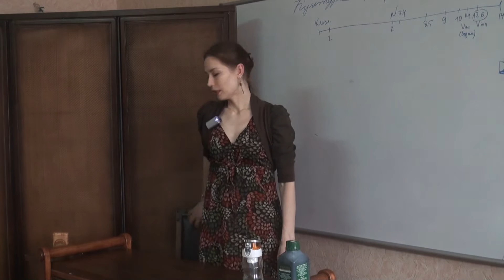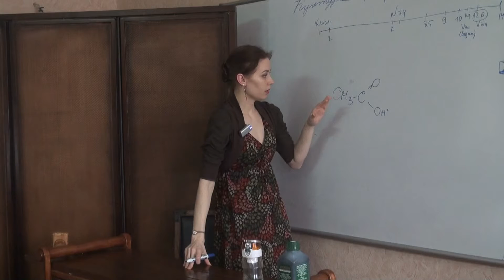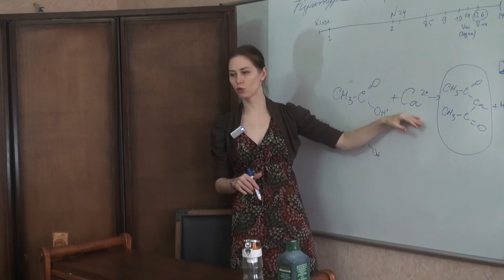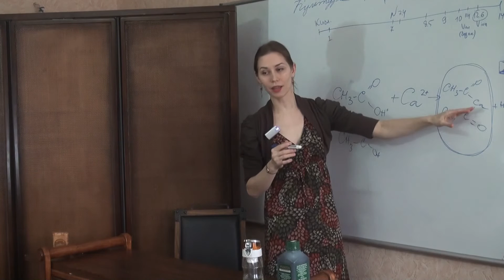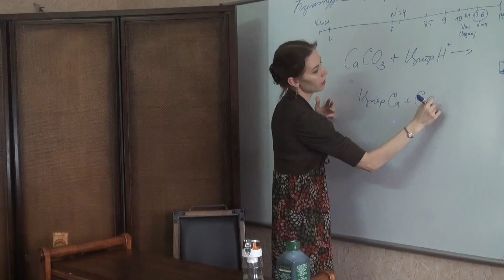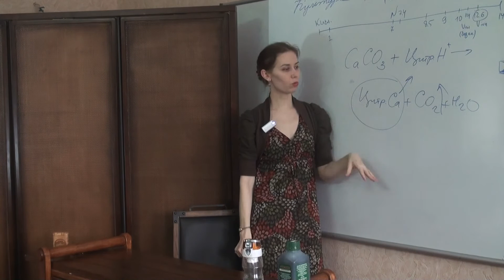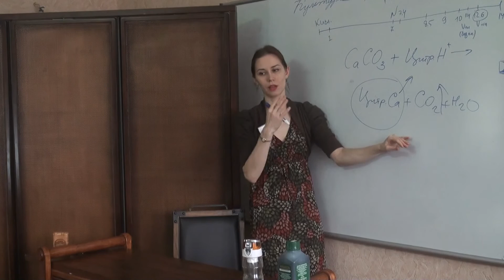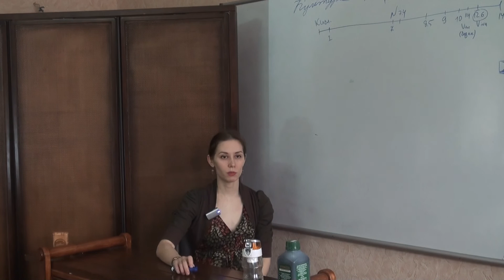Часть 8. Карбонат кальция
Чем дешевый карбанат кальция от "Виватон" отличается от дорогих аптечных препаратов с кальцием. Как в кухонных условиях из натуральных компонентов сделать легко усваиваемую организмом форму кальция. Объяснение химических процессов усвоения - это нужно знать перед употреблением подобных препаратов.